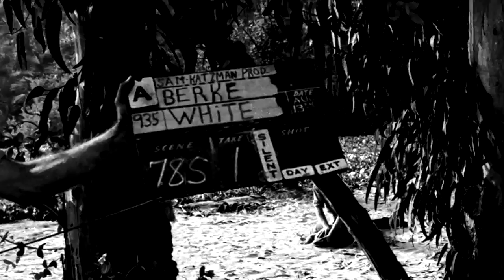Alter der Ruine - Tundra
From the release "I Will Remember It All Differently".